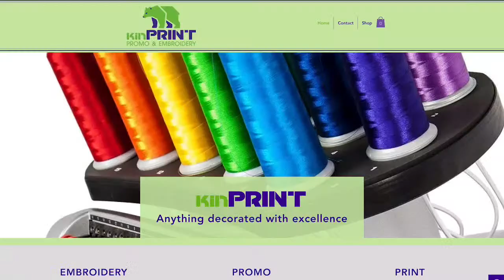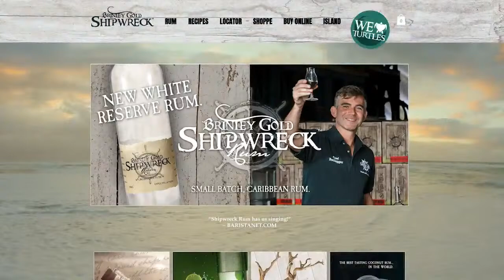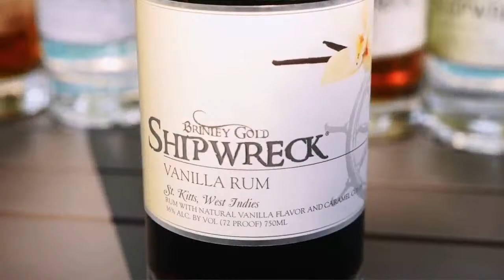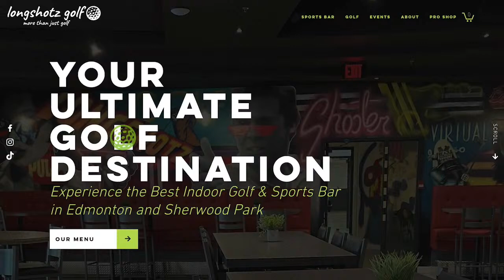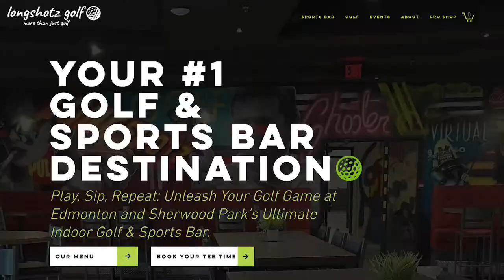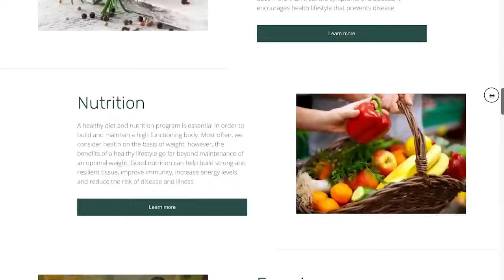Game of inches: Avs edge Oilers in OT.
Strudwick, Brownie & Rishaug break down a playoff-type game between the Avs and Oilers and ANOTHER overtime result between these 2 teams.